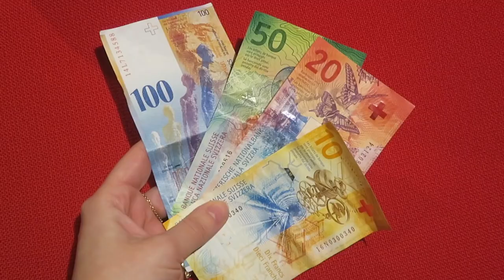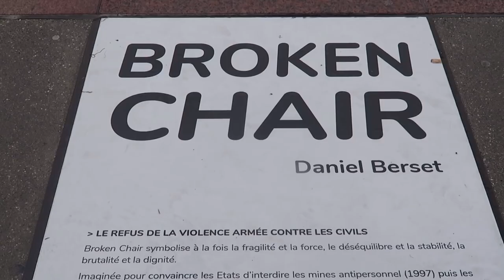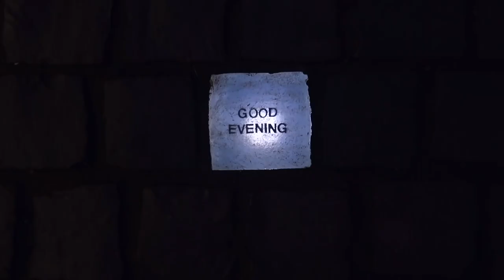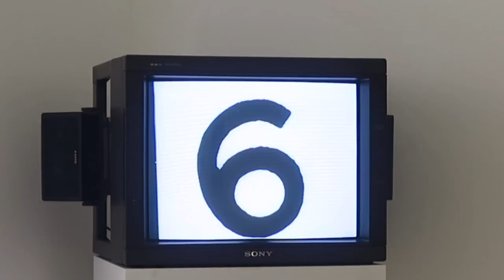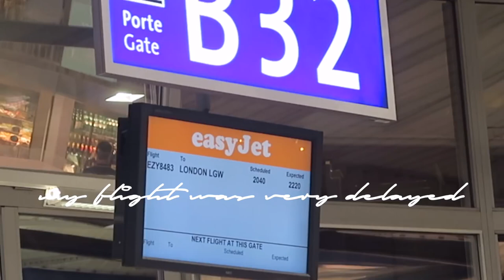Hello, Geneva (Marzia HD Reupload!)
Marzia's cozy Geneva blog xx